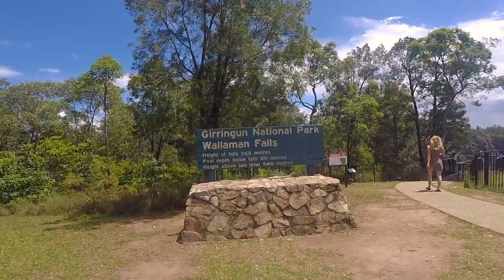PART 2 - ROAD TRIPPING CAIRNS - TOWNSVILLE - AUSTRALIA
Cairns - Sydney